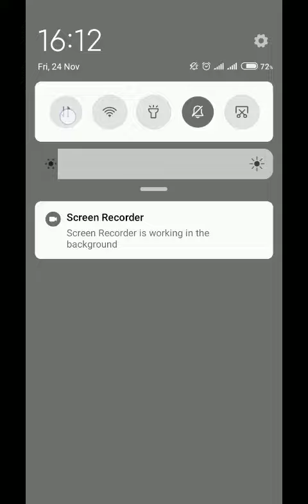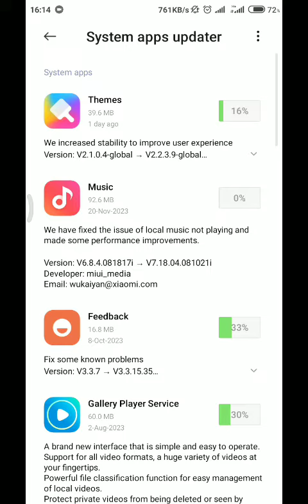Updating all system apps Xiaomi Redmi 7 A MIUI 12.5 version | system app updater | new updates